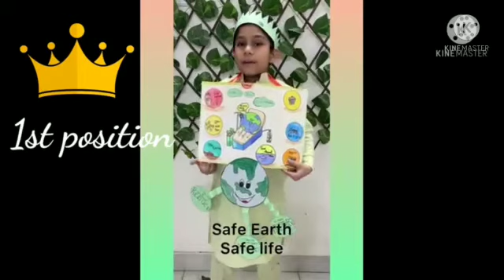Earth Day celebration by DAV Public School , Gole Market